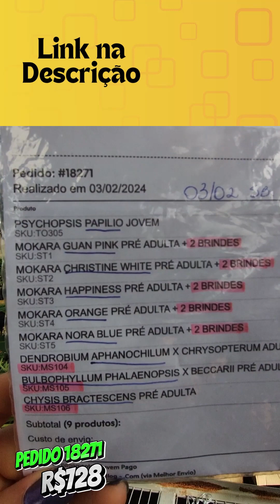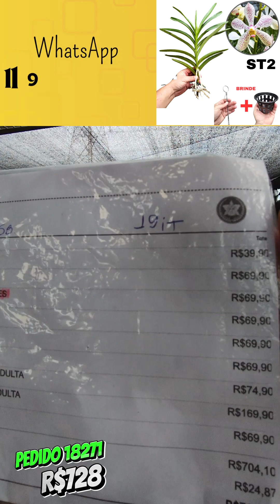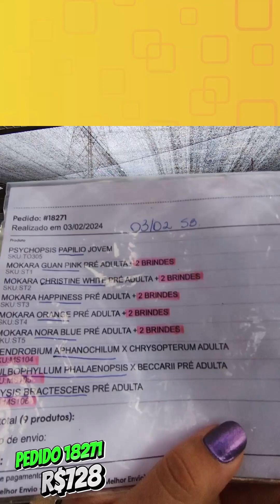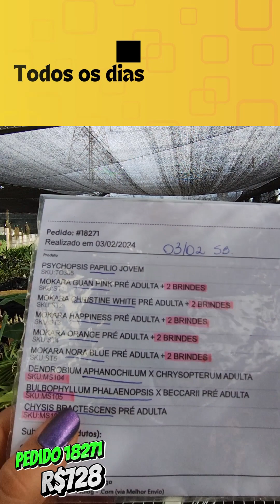orquídeas raras no pedido 18271